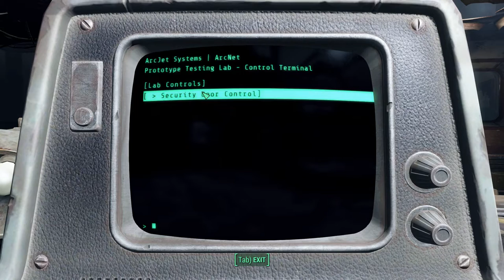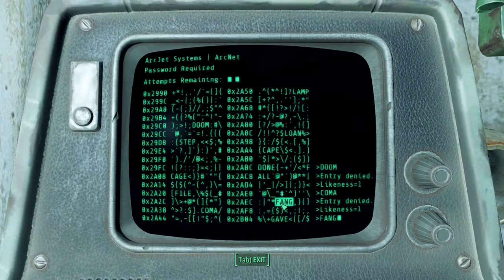Fallout 4 - Episode 27